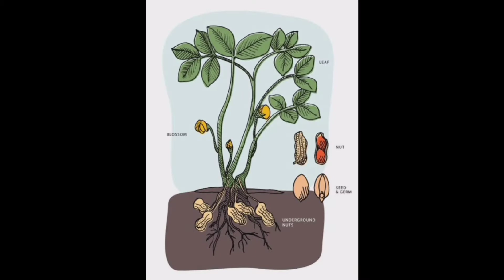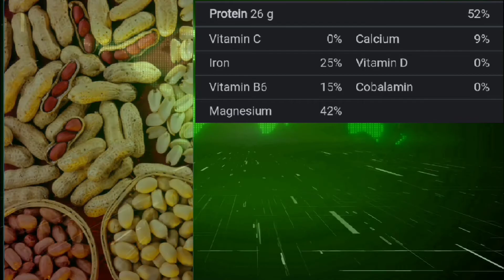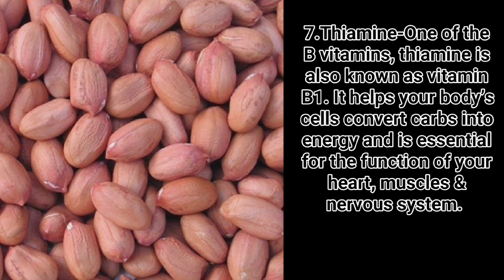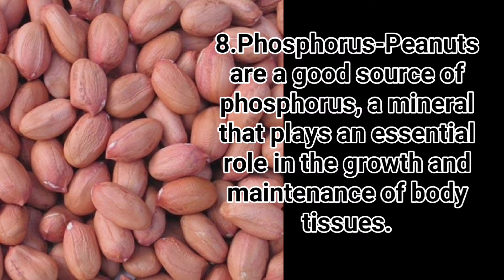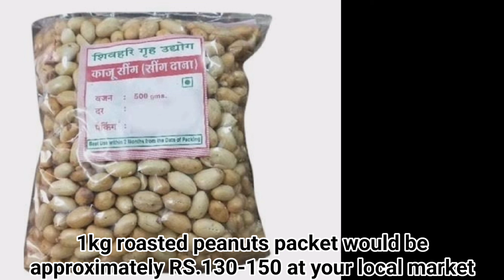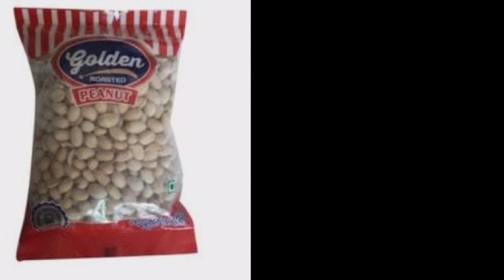Peanut Butter Nutrition Facts || Mungfali kay 2022 || Peanut Butter Does Really Weight Gain? Hindi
Nutrition facts
Here are the nutrition facts for 3.5 ounces (100 grams) of raw peanuts:

Calories: 567
Water: 7%
Protein: 25.8 grams
Carbs: 16.1 grams
Sugar: 4.7 grams
Fiber: 8.5 grams
Fat: 49.2 grams
Saturated: 6.28 grams
Monounsaturated: 24.43 grams
Polyunsaturated: 15.56 grams
Omega-6: 15.56 grams

Peanuts are an excellent source of various vitamins and minerals.

Biotin. Peanuts are one of the richest dietary sources of biotin, which is important during pregnancy (8Trusted Source, 9Trusted Source).
Copper. A dietary trace mineral, copper is often low in the Western diet. Deficiency may have adverse effects on heart health.

Niacin. Also known as vitamin B3, niacin has various important functions in your body. It has been linked to a reduced risk of heart disease.

Folate. Also known as vitamin B9 or folic acid, folate has many essential functions and is especially important during pregnancy.

Manganese. A trace element, manganese is found in drinking water and most foods.
Vitamin E. A powerful antioxidant, this vitamin is often found in high amounts in fatty foods.

Thiamine. One of the B vitamins, thiamine is also known as vitamin B1. It helps your body’s cells convert carbs into energy and is essential for the function of your heart, muscles, and nervous system.

Phosphorus. Peanuts are a good source of phosphorus, a mineral that plays an essential role in the growth and maintenance of body tissues.

Magnesium. An essential dietary mineral with various important functions, sufficient magnesium intake is believed to protect against heart disease.

Most of the antioxidants are located in peanut skin, which is eaten only when peanuts are raw:-

p-Coumaric acid. This polyphenol is one of the main antioxidants in peanuts.

Resveratrol. A powerful antioxidant that may reduce your risk of cancer and heart disease, resveratrol is most notably found in red wine.

Isoflavones. A class of antioxidant polyphenols, isoflavones are associated with a variety of health effects.

Phytic acid. Found in plant seeds, including nuts, phytic acid may impair the absorption of iron and zinc from peanuts and other foods eaten at the same time.

Phytosterols. Peanut oil contains considerable amounts of phytosterols, which impair the absorption of cholesterol from your digestive tract.

Gallstone prevention
Gallstones affect approximately 10–25% of adults in the United States

Information source:-

THIS IS NOT PROMOTIONAL VIDEO OF ANY BRANDS OR PRODUCTS.